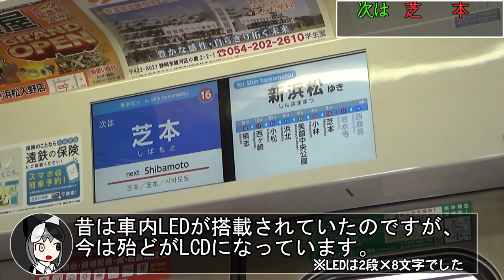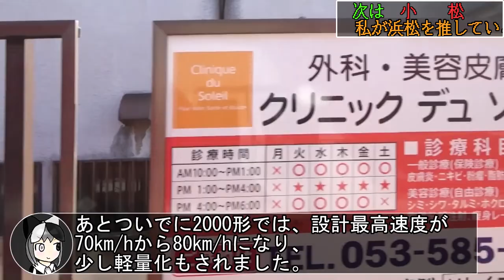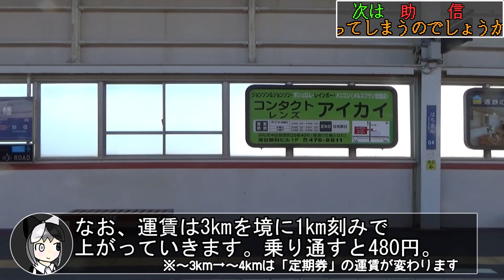【ナイスパス……？】遠鉄電車という独自の文明を築き上げた鉄道があるらしい《オリキャラでゆっくり解説》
単線なのに12分間隔での運転(12分のみならずすげえ柔軟にダイヤ組める)、SuicaやTOICAなどを受け付けない独自ICカード、30年ほど同じデザインで車両を作っている……など、個性が一際キラリと輝く遠鉄電車。
わりと乗りやすい場所を走っているので、みんなも乗ろう！

遠州鉄道とも言われていますが、遠鉄はバス事業がまあまあ大規模なので、遠鉄電車と呼びます。

ついにChanornia最初のキャラ(ラルアちゃん)を作ってから5年が経ちました。感慨深い……。
ちなみにヴィルーナちゃんは2018年の1月か2月に作った記憶があるので、そろそろ4年になります。